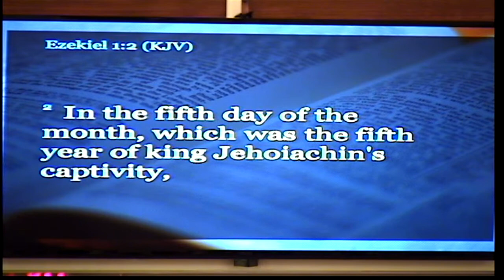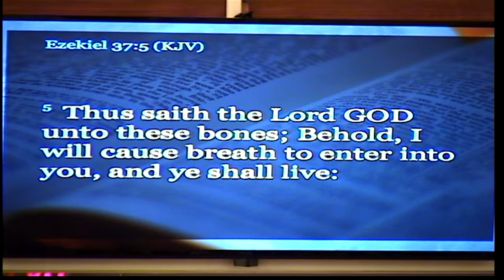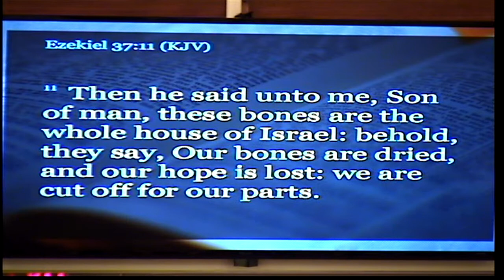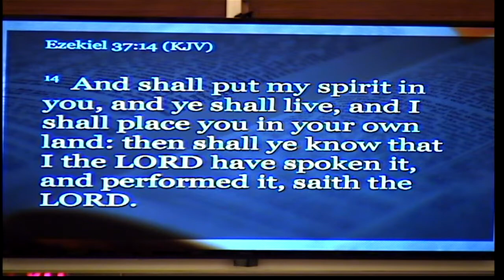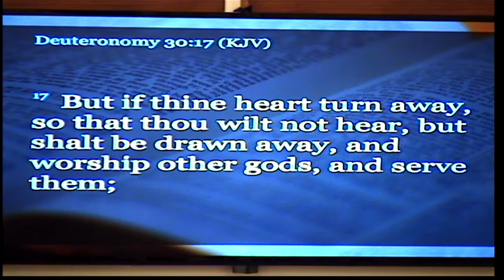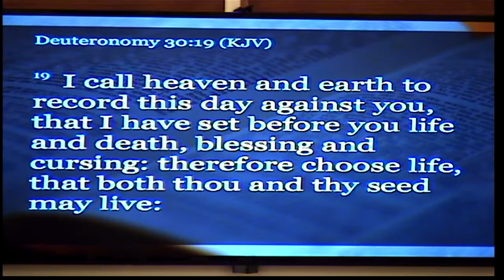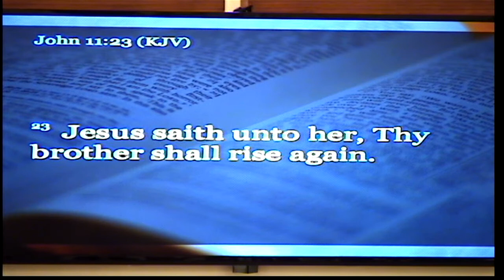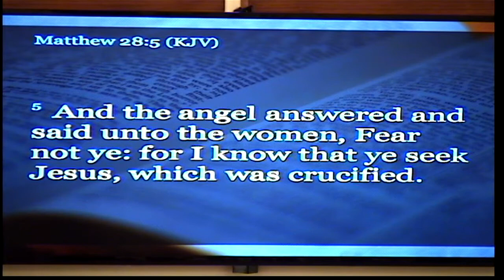10-25-2015 Rev. Meade-"Can These Bones Live"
Sunday Morning Service Rev. Rick Meade's Sermon "Can These Bone's Live" from Ezekiel 1:1-3 and 37:1-14